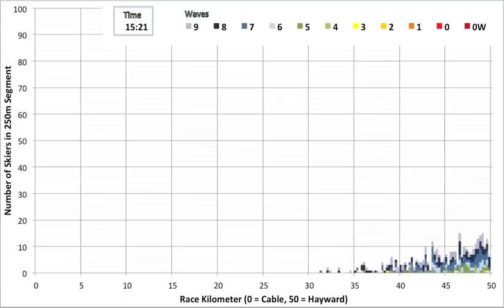Birkie Time Lapse. From BirkieGuide.com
The first iteration of the Birkie Time Lapse built from split data from the 2013 race. The estimated position of each skier—grouped by wave—is shown from 8 a.m. to 6 p.m. More info and more data